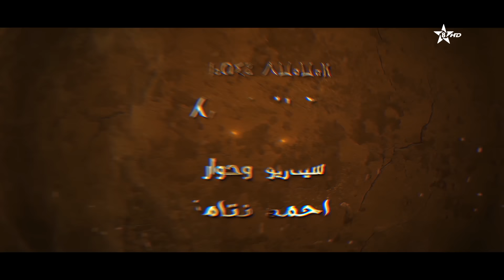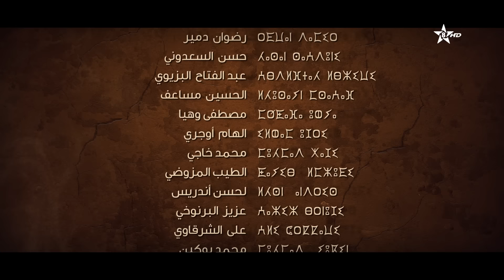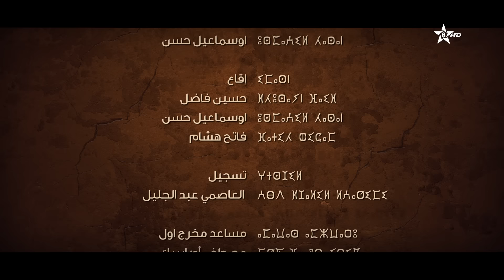BABA ALI 3 EPISODE 9 | Ramadan 2023 | بابا علي الموسم 3 الحلقة 9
تدور أحداث مسلسل “بابا علي” حول رجل بسيط في علاقته بمحيطه العائلي والمجتمعي، داخل قرية أمازيغية، ترصد غنى الطبيعة والتراث المغربي، وقصة العمل مستوحاة من شخصية “علي بابا” الأسطورية.

ويعود السيناريو الخاص بالمسلسل الأمازيغي إلى ابراهيم علي بوبكدي وأحمد نتاما، فيما جرى تصوير مشاهده السابقة بدوار تاكموت نواحي تلات نيعقوب، تحت إشراف المخرج مصطفى أشاور، من إنتاج شركة “وردة”.